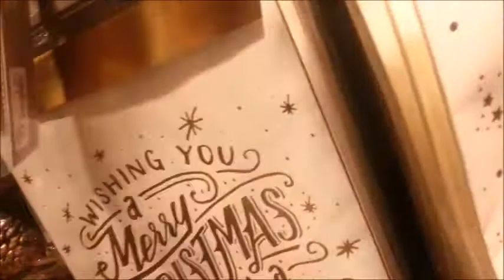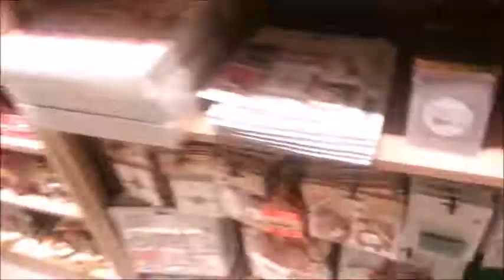NOEL CHEZ MAISON DU MONDE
Je vous emmène  avec moi dans le magasin  Maison du monde voir tous les décors de Noël.De 1 € á plus.Les décorations sont abordables.